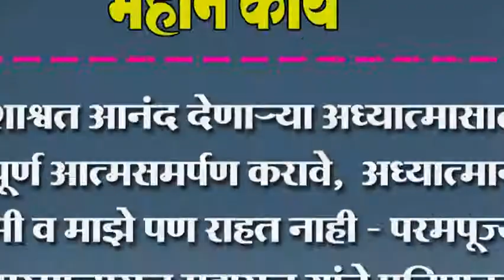शाश्वत आनंद देणार्या अध्यात्मासाठी पूर्ण आत्मसमर्पण करावे - प.पू. परमात्मराज महाराज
शाश्वत आनंद देणार्या अध्यात्मासाठी पूर्ण आत्मसमर्पण करावे - प.पू. परमात्मराज महाराज यांचे प्रतिपादन